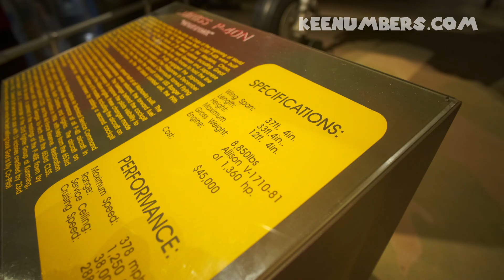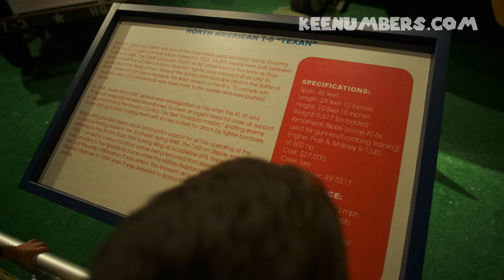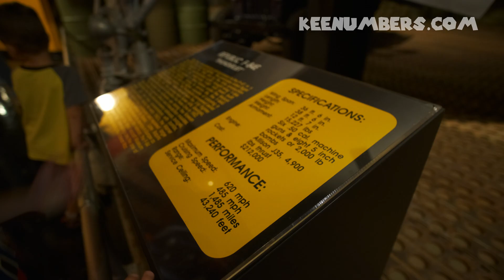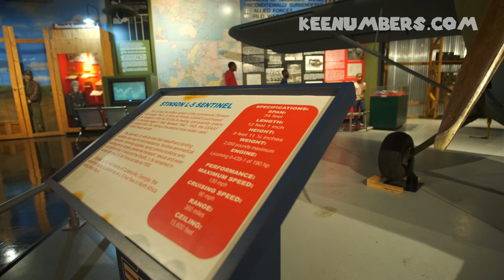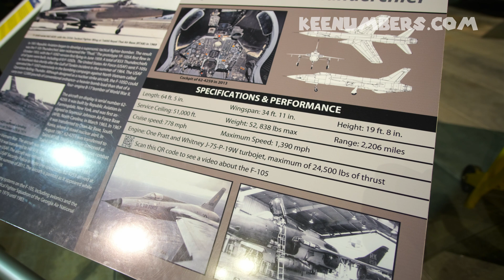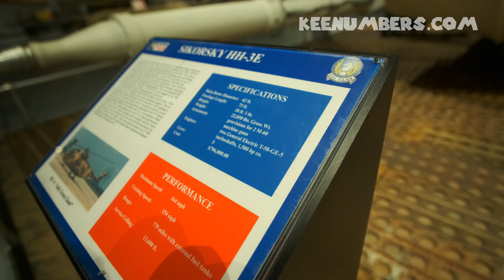Math Weight Song | 1st and 2nd Grade Ounces, Pounds, and Tons!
How heavy is a cat? How heavy is a car? What about a helicopter!? In this episode, we are going to talk about weight, and we will learn why some objects just aren't heavy enough to show up on a household scale.